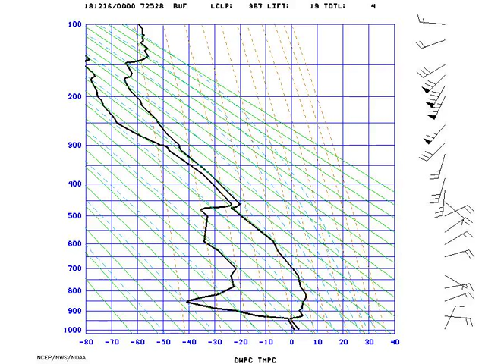STUVE_Buffalo_2018-12-16